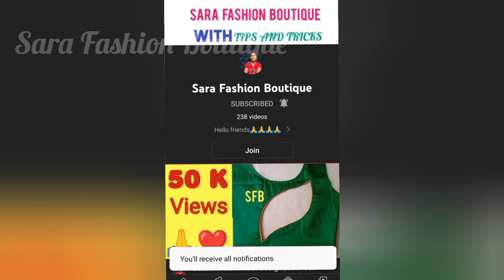Blouse Neck Design with Dori & Cutwork | Back Neck Design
Lehenga Choli
Flared Dress Material (Lehenga)
Lehenga Choli
Beautiful blouse back neck design❤❤

Beautiful Back Neck Design for Blouse
ब्लाउज का खूबसूरत डिजाइन
Blouse Back Neck Design
ब्लाउज का सुंदर डिजाइन
Flower Cut Design
blouse back neck design in hindi
blouse design in hindi
beautiful blouse design
blouse design
Heart Shape Neck design

You can see my other videos below:-

very beautiful blouse back neck design easy cutting and stitching
neckdesign full tutorial
Beautiful Leaf Cut Back Neck Design
Leaf Cut Back Neck Design Cutting and Stitching
ব্লাউজ ঘাড় ডিজাইন
ਬਲਾouseਜ਼ ਗਰਦਨ ਦੇ ਡਿਜ਼ਾਈਨ
ब्लाउज मान रचना
બ્લાઉઝ નેક ડિઝાઇન
Disegni del collo della camicetta
Блузки с вырезом
Diseños de cuello de blusa
Designs de col chemisier
ブラウスネックデザイン